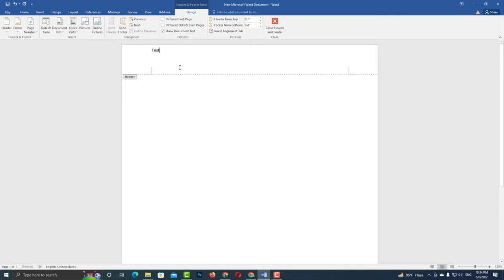How to adjust header margins in word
How to reduce header size in word 2020. How to reduce header space in word 2016